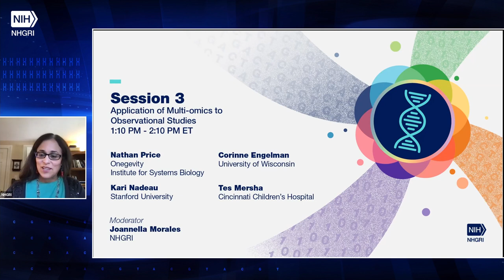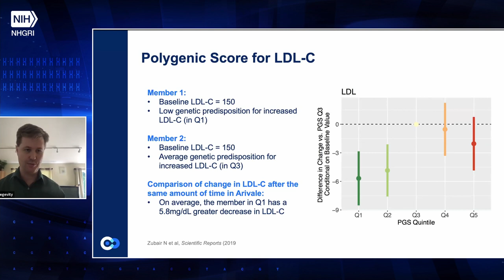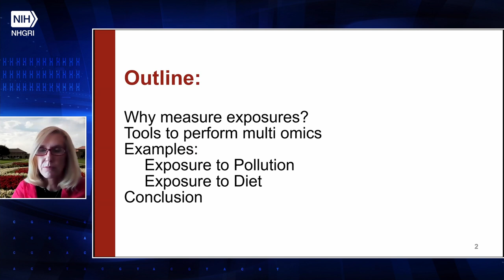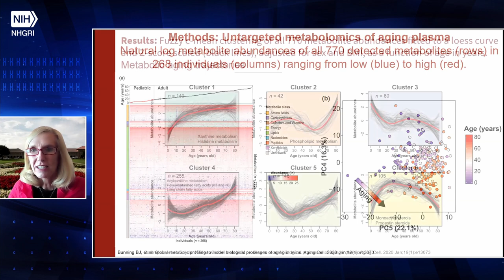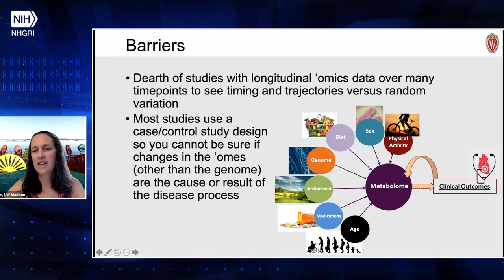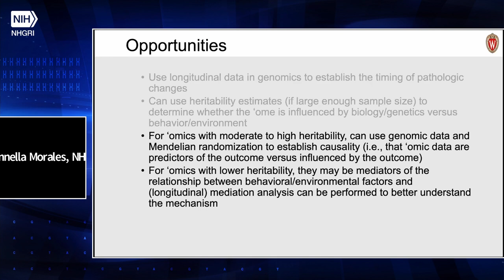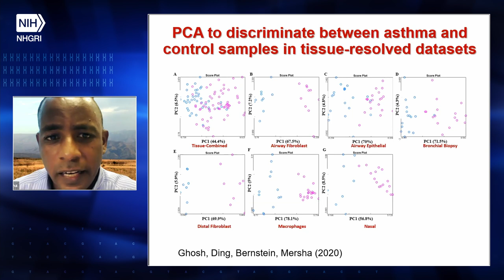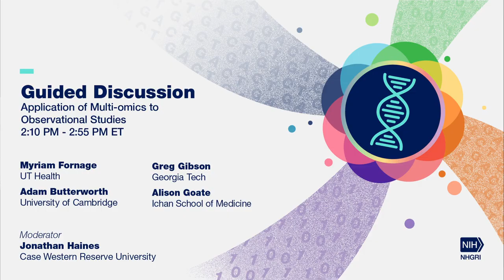Multi-omics in Health and Disease (Session 3)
On June 17-18, 2021, NHGRI hosted a workshop, Multi-omics in Health and Disease: Current Applications, Challenges and Future Directions.

Session 3: Application of Multi-omics to Observational Studies
Moderator: Joannella Morales

- Presentation 1: Using polygenic risk scores combined with multi-omics data to provide insights into prodromal disease and prevention (Nathan Price, Onegevity and Institute for Systems Biology)
- Presentation 2: Understanding how multi-omics tracks environmental influences (Kari Nadeau, Stanford University)
- Presentation 3: Studying multi-omics in a longitudinal context (Corinne Engelman, University of Wisconsin - Madison)
- Presentation 4: Using a multi-omics approach to better subtype heterogeneous patients and predict patterns (progression/prevention) (Tes Mersha, Cincinnati Children’s Hospital)

Chapters:
0:00 - Introduction (Joannella Morales)
1:02 - Presentation 1 (Nathan Price)
11:47 - Q&A with Nathan Price
18:10 - Presentation 2 (Kari Nadeau)
30:40 - Q&A with Kari Nadeau
35:19 - Presentation 3 (Corinne Engelman)
46:03 - Q&A with Corinne Engelman
52:05 - Presentation 4 (Tes Mersha)
1:02:39 - Q&A with Tes Mersha